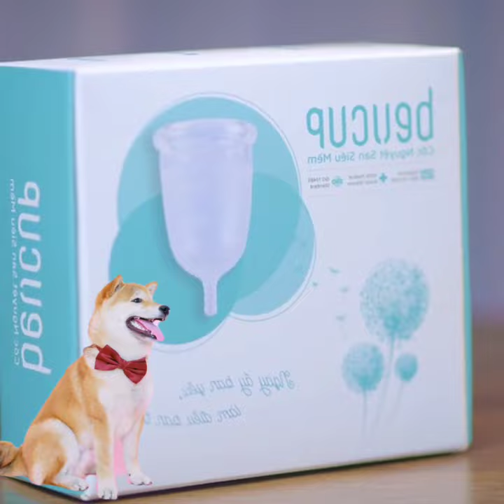Cốc nguyệt san nhẹ nhàng cho những mùa dâu